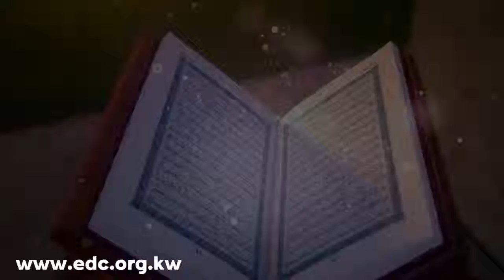Messages from the Quran Happiness in the Quran